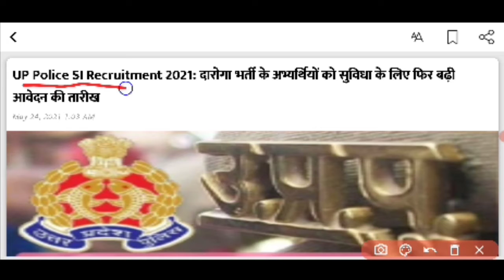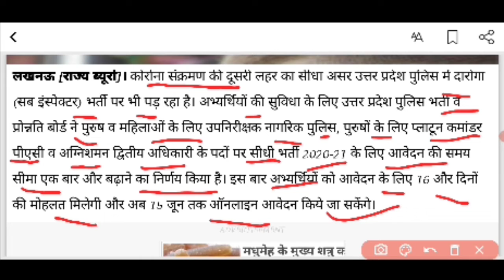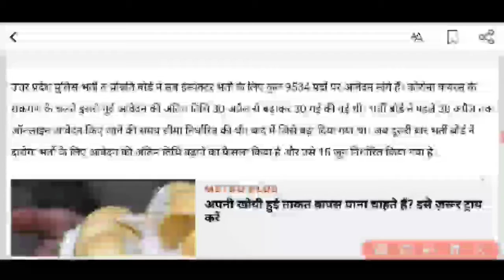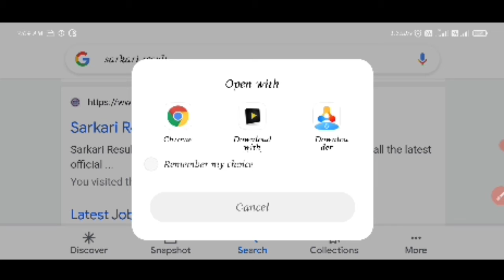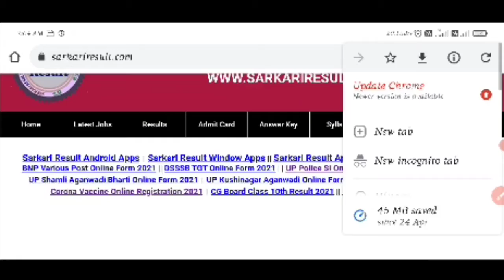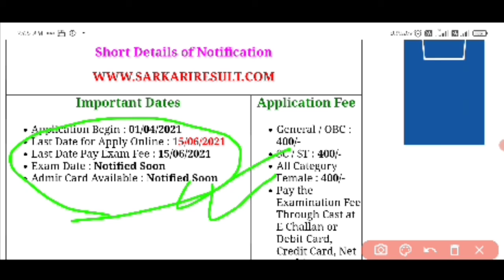यूपी दरोगा भर्ती 2021//अभ्यर्थियों को सुविधा के लिए फिर से बढ़ायी गयी तारीख// यूपी सरकार// up police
हेलो दोस्तो स्वागत है आपका हमारे YouTube▶️ चैनल मे दोस्तो अगर आपको हमारा वीडियो अच्छा लगे तो हमारे चैनल को subscribe करे और Bell 🔔 icon जरूर दबाएं क्योंकि अगली वीडियो 🎥जब भी मै डालू तो आप तक Notification🔔 पहुँच सके क्योंकि मै हर प्रकार जरूरत की वीडियो लाता रहता हूँ। और कुछ भी ना समझ आये तो मुझसे comment 💬करके पूंछ सकते हैं। धन्यवाद।

up si online form 2021
upsi
up si exam date 2021
up si syllabus in hindi
up si hindi classes
up police latest new today
up police
up police si syllabus in hindi
up police si
up police si online form 2021

This video only knowledge purpose only.